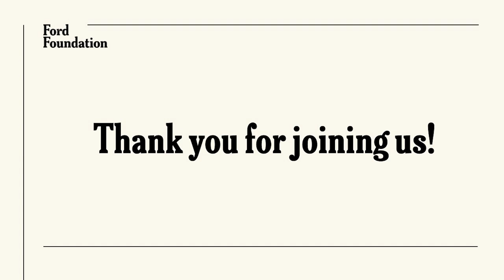EVENT: Ideas at Ford: Ruth J. Simmons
Darren Walker, Ford Foundation President, and distinguished presidential fellow at Rice University and adviser to the president of Harvard University, Ruth J. Simmons, on her memoir, “Up Home.”